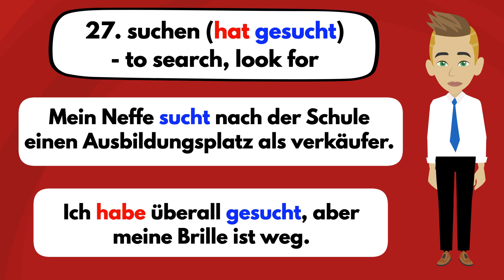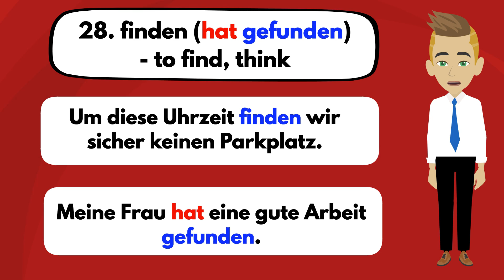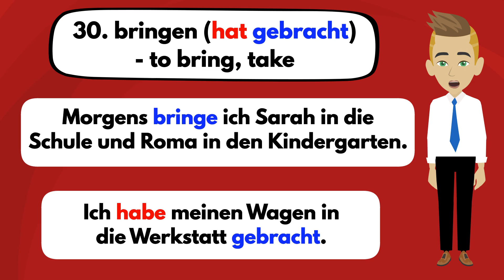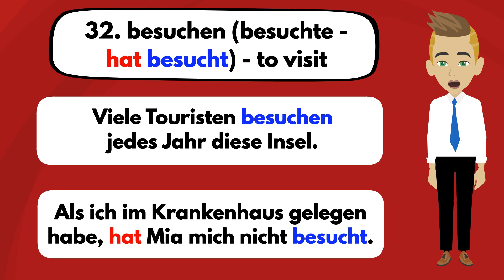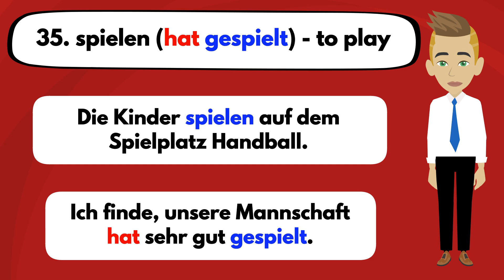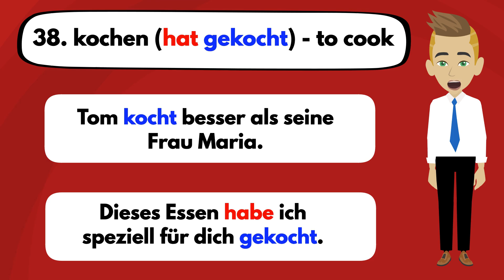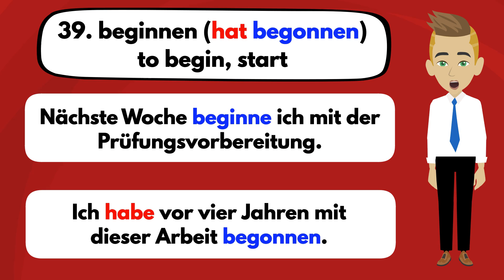Deutsch Grammatik | Die wichtigsten Verben der deutschen Sprache | Teil 3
Im heutigen Video lernen wir die wichtigsten Verben der deutschen Sprache Teil 3
suchen - finden - bleiben - bringen bedeuten - besuchen - schmecken - schreiben - spielen - lernen - zeigen - kochen - beginnen